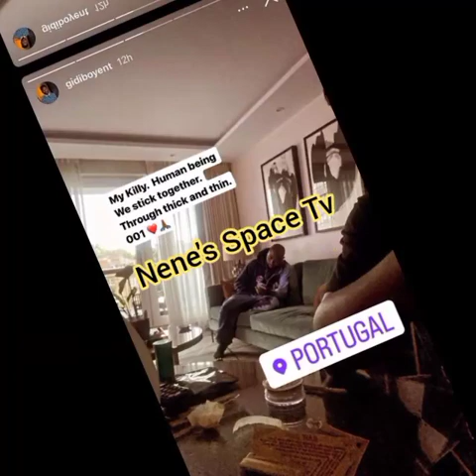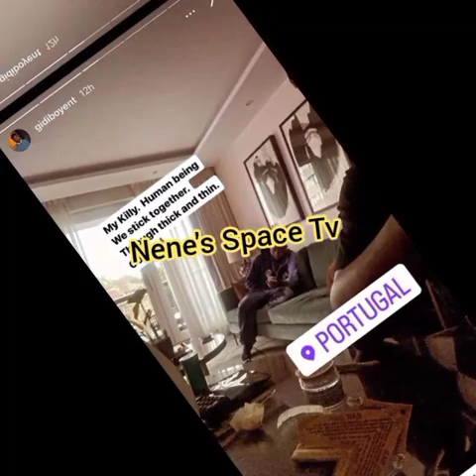👉UNBOTHERED DAVIDO& CHIOMA MADE THEIR 1ST PUBLIC APPEARANCE ARRIVES PORTUGAL ADMIST PREGNANCY RUMORS